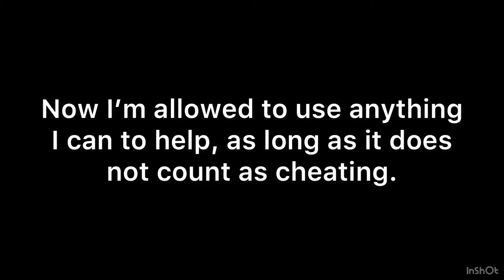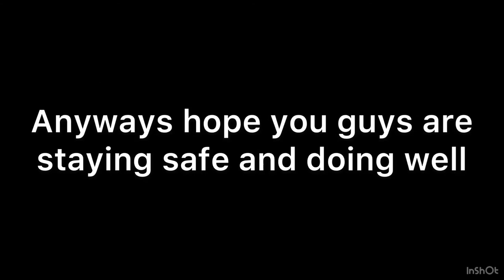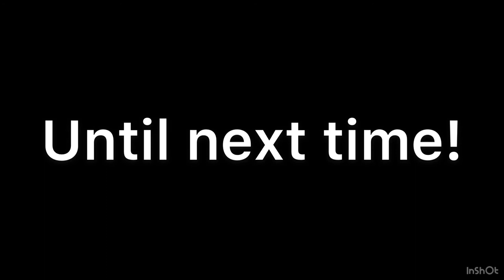Minecraft Survival | A new beginning | Episode 1